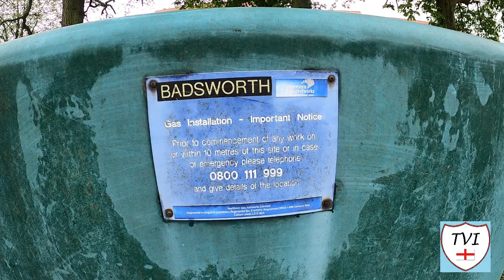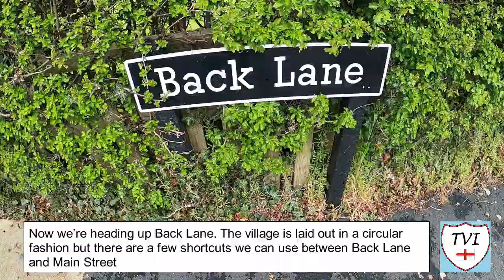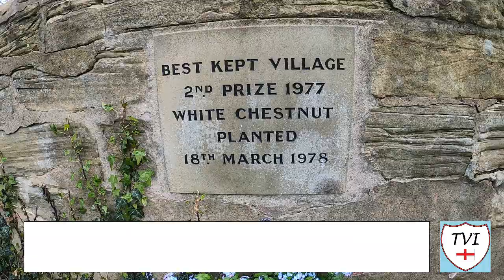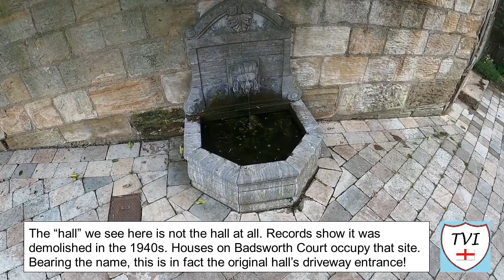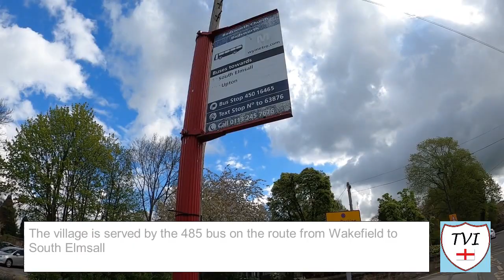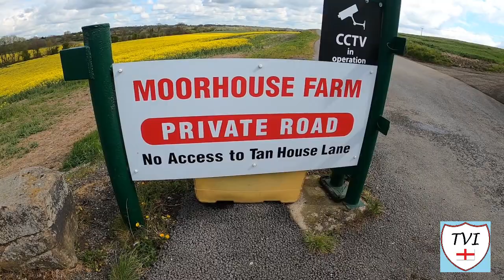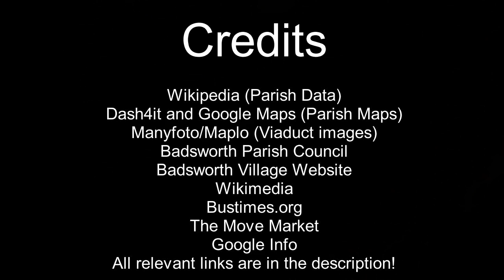BADSWORTH: Wakefield Parish #1 of 30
Today on the channel we're getting our first look at a WEST YORKSHIRE parish! Yep, that's right, the fourth and final Yorkshire sibling makes it's debut on the channel today, and we begin in the City and the district of Wakefield. The village we're in is a pretty one. This was once described as being  "a jewel" by a local writer, and quite rightly too.

Full of history, there's a lot of old buildings in this place that tell some stories. First of all, there's the church which is home to something called The Devils Door, and a monument on the inside that bears the name of Sir John Bright, the Sherriff of Yorkshire in the 1600s, who is buried beneath the chancel.

Then there's the slightly confusing Hall which is just up from the church on Main Street and this was once the home of the very same man after he acquired the property for a mere £8,600. The property that bears the name of the hall though, isn't the same building, rather it is the entrance to the drive - the hall having been demolished some time ago.

The countryside that surrounds the village is quite amazing too, and in that lush openness is a railway viaduct that straddles the border between this parish and the next one over. Named Six Arches thanks to the very same number it is composed of, the Pontefract to Rotherham railway line is carried across it's length, with trains only allowed to do 30mph along it.

Make no mistake, West Yorkshire is a big county but we have o start somewhere and where better than this gorgeous piece of English countryside? Bad may be in it's name, but BADSWORTH is anything but.

Join me as I try to visit every single parish in the City of Wakefield.  There are 30. Here's the FIRST one - Badsworth.